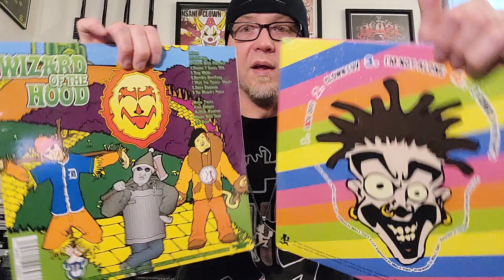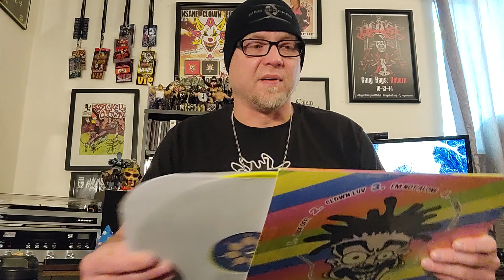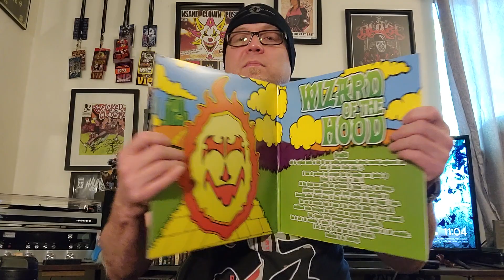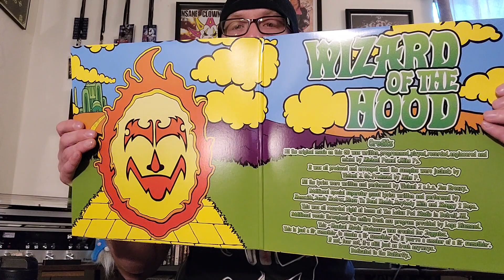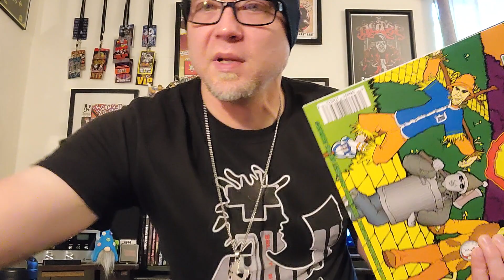Wizard Of The Hood and Fxck Off! Vinyl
Taking a look through Violent J's Wizard Of The Hood and Shaggy 2 Dope's Fxck Off! vinyl releases.